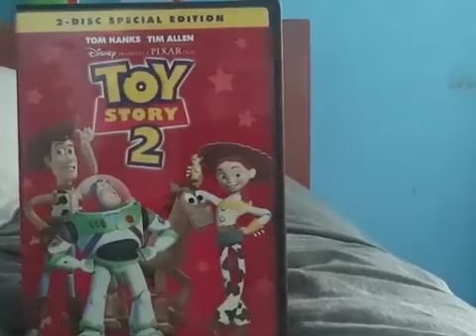Toy Story 2 Sound Effects Only 34. Welcome Home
Taken from
Toy Story 2
2-Disc Special Edition 2005 DVD Disc 1